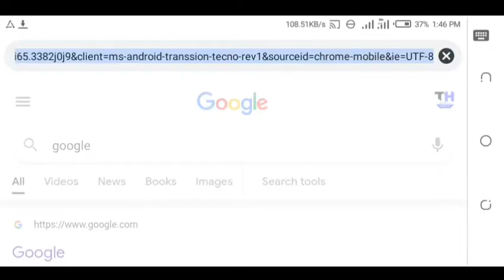Usmani Cast WhatsApp Status || Usmani Qureshi